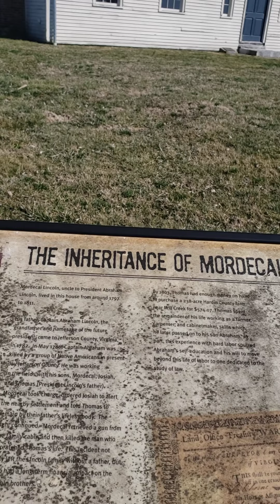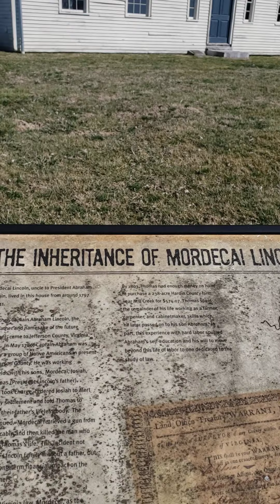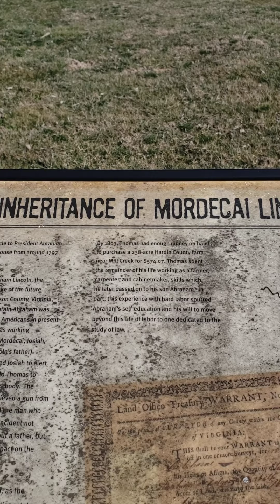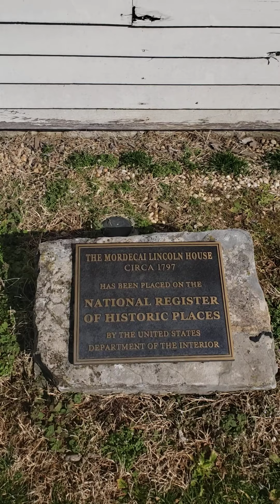Lincoln uncle's house